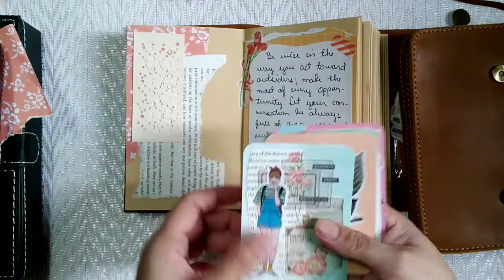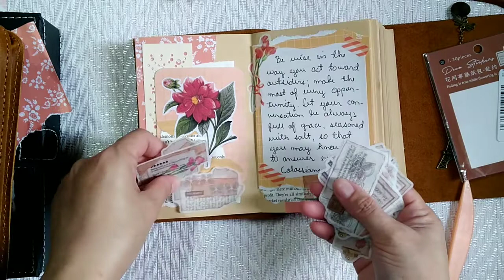Colossians 4:5-6 Verse joirnal withh me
Colossians 4:5-6
Be wise in the way you act toward outsiders; make the most of every opportunity. Let your conversation be always full of grace, seasoned with salt, so that you may know how ro answer everyone.

Stay Blessed!
Happy crafting!